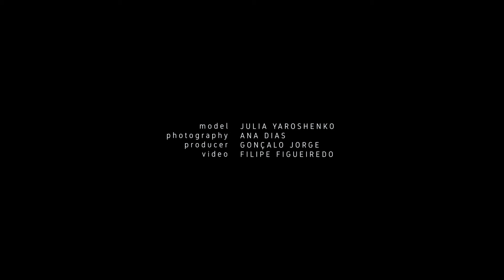PLAYBOY | Julia Yaroshenko by Ana Dias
Over the years I have worked with many photographers, mostly men and very rarely women. To beautifully photograph the female body, you need to adore and admire it, which is why there are such an incredible number of good male photographers in the field of nude. There are only a few female photographers who took pictures of me so delicious, even better than many male photographers. Ana was one of those girls.

Shooting nude is a very intimate process, you need to trust and surrender to the photographer. And when I see sincere admiration in the eyes of a photographer, I am ready to open up and give more. That's exactly what I felt with Ana. Even from many men as a photographer, I did not experience such admiration and appreciation as from Ana. She was delighted and rejoiced at all my proposals for posing and couldn't stop shooting me. We shot for 5 hours non-stop. It was an amazingly harmonious dance between the model and the photographer.

Enjoy the result!

Photographer: Ana Dias
Model: Julia Yaroshenko
Producer: Gonçalo Jorge; Video: Filipe Figueiredo